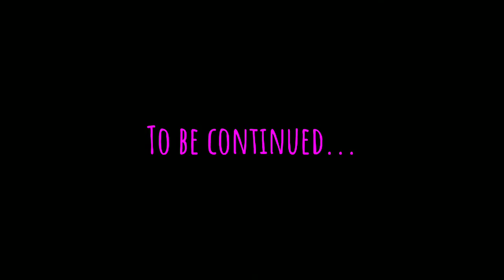HIBURAN Wong Baturajo Pasti Tau ini Dimano EPISODE KELAKAR GARING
kelakar garing jeme kite part 1..
jangan re-upload kawan kawan..

Atau

Support all remixer Lokal Baturaja_Palembang, Sumatra selatan Indonesia, Terimakasih Pada remixer dan Follower kalian semua luar biasa.

 @DIKA FOTO